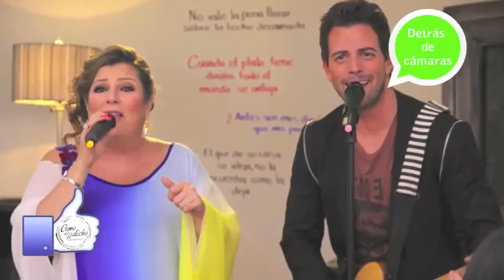ENTREVISTA FERNANDA ROHD PARA COMO DICE EL DICHO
5ta temporada de Como dice el dicho Productora Genoveva Martínez